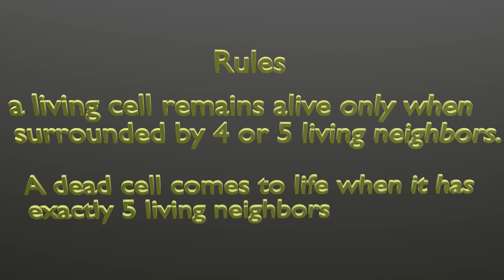Conway's Game of Life - 3D Visualization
This is a 3D variation of the Game of Life, a cellular automaton devised by the British mathematician John Horton Conway in 1970.

It is a zero-player game, meaning that its evolution is determined by its initial state, requiring no further input.

Rules used: 4555
1. A living cell remains alive only when surrounded by 4 or 5 living neighbors.
2. A dead cell comes to life when it has exactly 5 living neighbors.

Made and simulated with Blender and Python